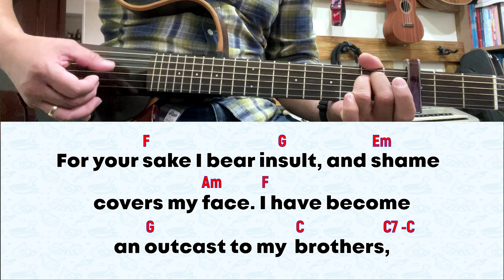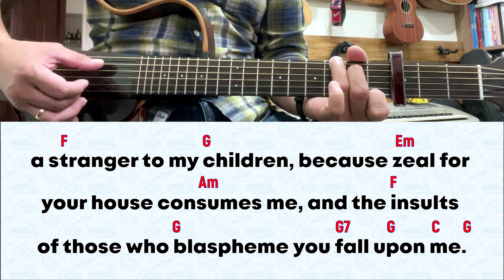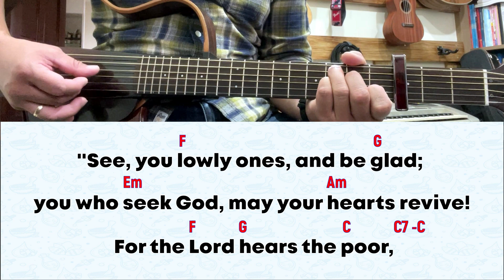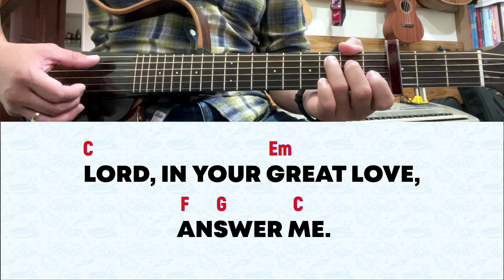[INSTRUMENTAL] for 25 June 2023 Mass | Psalm 69: Lord, In Your Great Love, Answer Me.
for June 25,  2023 Mass | 12th Sunday in Ordinary Time (A)

RESPONSORIAL PSALM : Lord, In Your Great Love, Answer Me.

1. For your sake I bear insult,/ and shame covers my face./ I have become an outcast to my brothers,/ a stranger to my children,/ because zeal for your house consumes me,/ and the insults of those who blaspheme you fall upon me. (R)

2. I pray to you, O Lord,/ for the time of your favor, O God!/ In your great kindness answer me/ with your constant help./ Answer me, O Lord , for bounteous is your kindness;/ in your great mercy turn toward me. (R)

3. “See, you lowly ones, and be glad;/ you who seek God, may your hearts revive!/ For the Lord hears the poor,/ and his own who are in bonds he spurns not./ Let the heavens and the earth praise him,/ the seas and whatever moves in them!” (R)